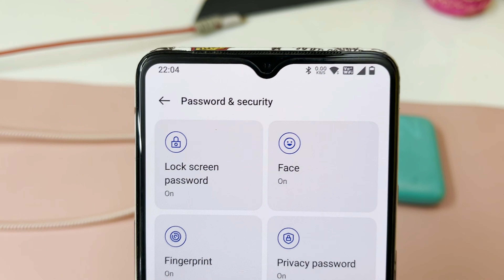ONEPLUS 7T Oxygen OS 12: Eight Amazing Facts About It Shorts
In this video, we're going to be discussing the OnePlus 7T, OnePlus's latest flagship phone. We're going to be discussing the phone's pros and cons, as well as giving you a quick rundown of the 8 amazing facts about it.

Don't miss our quick review of the Oxygen OS 12 on the OnePlus 7T! This latest update is definitely worth checking out if you're looking for a phone that can handle anything you can throw at it.